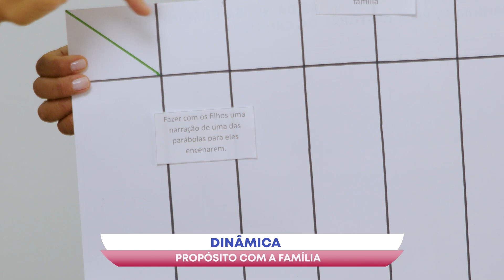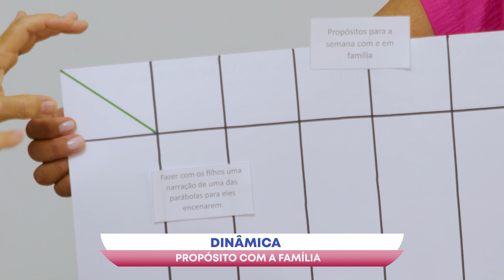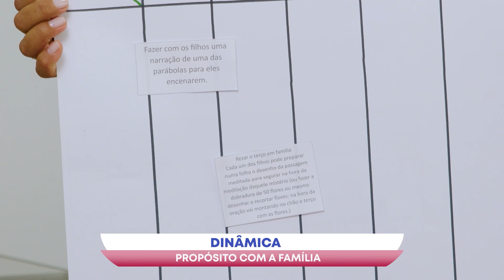Catequese em Movimento | A importância da família 13/01/2024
catequese em movimento
13/01/2024